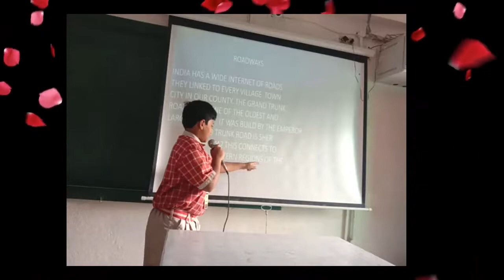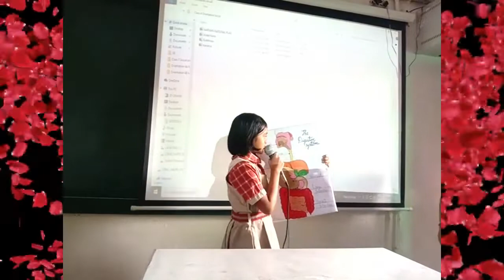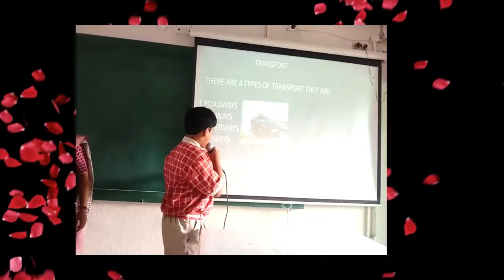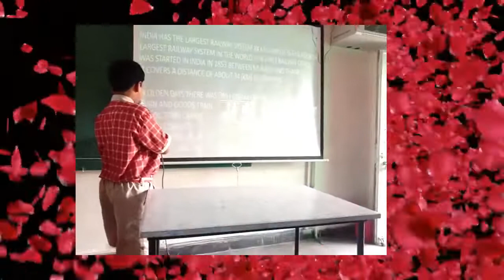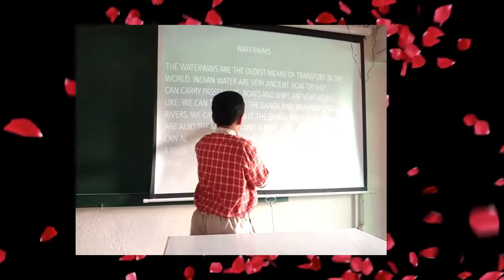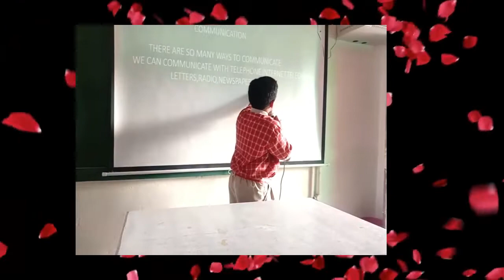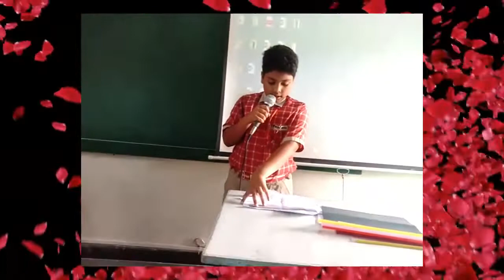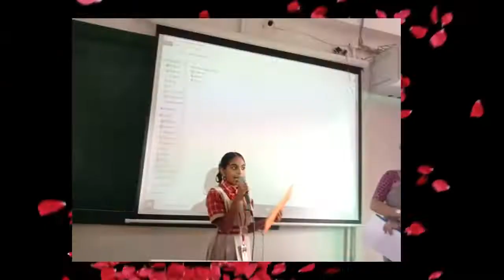CLASS 4A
Parents- Students Orientation Program of Class 3AB
The aim was to give parents an opportunity to experience and understand the world their child explores in the school.
Team TSPS